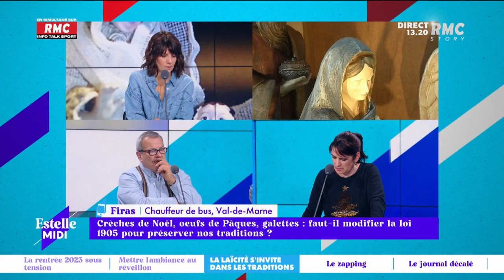Vers une modification de loi 1905 pour préserver les traditions ?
«Préserver les crèches», des «symboles culturels et non cultuels», «des traditions immémoriales de la nation française»... Ce sont les raisons évoquées dans un communiqué publié le jeudi 22 décembre 2022 par une vingtaine de sénateurs LR qui proposent de modifier la loi sur la laïcité de 1905.

🗣 "La loi de 1905 la République l'a votée pour se débarrasser de la religion chrétienne, ce n'est pas pour s'en taper une autre" clame Périco Légasse

Estelle Midi, c'est le déjeuner convivial qui n'élude aucun sujet sur RMC.
De 12h à 15h, Estelle Denis repart pour une deuxième saison. Toujours accompagnée de Rémy Barret et sa bande, elle s’invite à la table des Français pour traiter des sujets qui font leur quotidien. Société, conso, actualité, débats, coups de gueule et coups de cœurs.
Autour de la table, Jérôme Lavrilleux, Fred Hermel ou Mathilde Imer rejoignent Fatima Benomar, Périco Légasse, Thierry Moreau, Laurent Dandrieu, Emmanuelle Dancourt, Daniel Riolo, Pierre Rondeau ou encore Robert Sebbag. Sans oublier la nouvelle chronique conso de Stéphane Pedrazzi, RMC s'engage pour vous avec Amélie Rosique et les nouvelles innovations d'Anthony Morel dans C'est déjà demain. En simultané sur RMC Story.
RMC est une radio généraliste, essentiellement axée sur l'actualité et sur l'interactivité avec les auditeurs, dans un format 100% parlé, inédit en France. La grille des programmes de RMC s'articule autour de rendez-vous phares comme Apolline Matin (6h-9h), les Grandes Gueules (9h-12h), Estelle Midi (12h-15h), Super Moscato Show (15h-18h), Rothen s'enflamme (18h-20h), l'After Foot (20h-minuit).